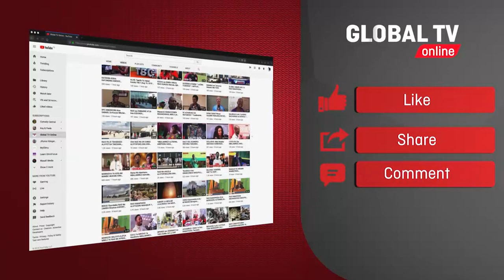KESI ya MALINZI KUFUFULIWA UPYA ,SERIKALI yakata RUFAA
KESI ya  MALINZI KUFUFULIWA TENA SERIKALI yakata RUFAA

Kesi ya aliyekuwa rais wa shirikisho la mpira wa miguu nchini Jamal Malinzi ambayo ilikuwa ni kesi ya makosa zaidi ya 18 likiwemo kosa la uhujumu uchumi  ambapo Malinzi na mwenzie aliyekuwa katibu wake selestine mwesigwa  walikutwa na makosa mawili na kutakiwa kulipa faini ya shilingi laki 5 kwa Malinzi na Mil 1 kwa Mwesigwa upande wa serikali umekata rufaa ya kesi hiyo hivyo kesi hiyo huwenda ikafufuka tena